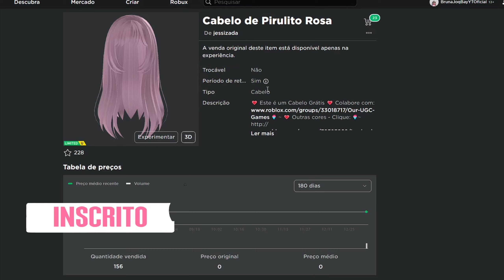COMO PEGAR 2 CABELOS LIMITEDS GRÁTIS NO ROBLOX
Oi gente...
Passando para avisar vocês sobre esses dois cabelos grátis !!

ITENS:
Cabelo de Pirulito Rosa